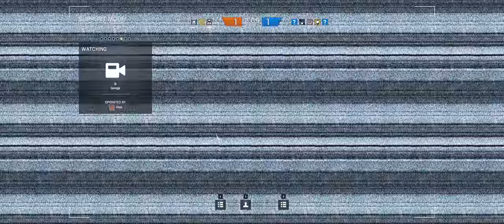Rainbow Six Siege + Part 1 + Consulate TDM Hostage + cts crew